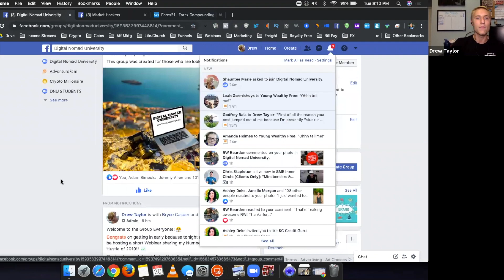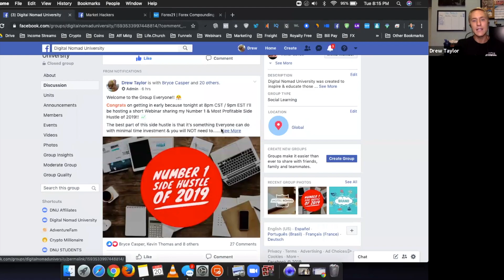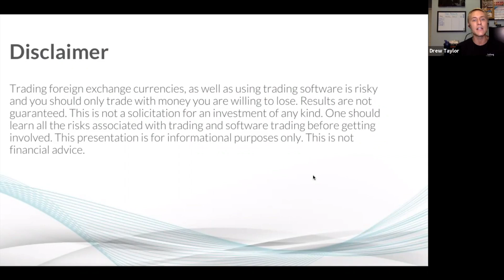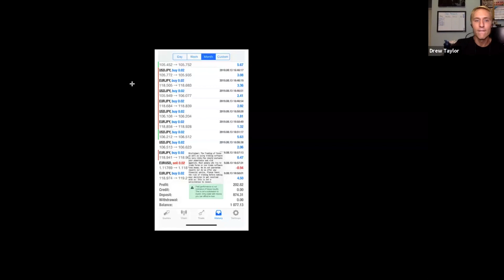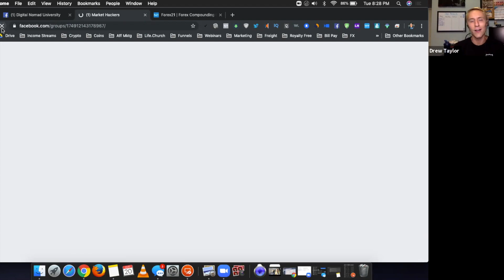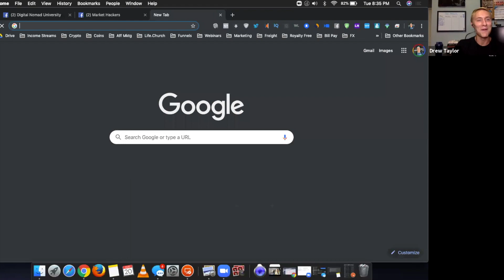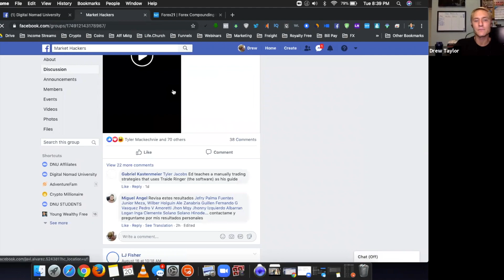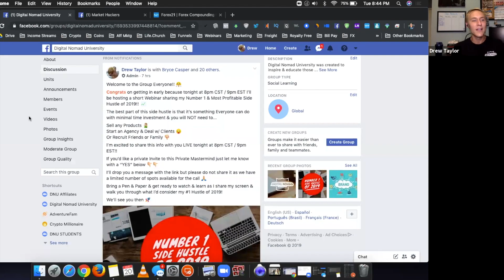My Number 1 Best Side Hustles of 2019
How To Create A Full Time Income Online Without...
- Selling Any Products
- Dealing With Clients Or..
- Recruiting Friends or Family

Steal My Number 1 Side Hustle Of 2019!

 side hustle |  side hustle ideas | side hustle 2019 |  best side hustles 2019 |